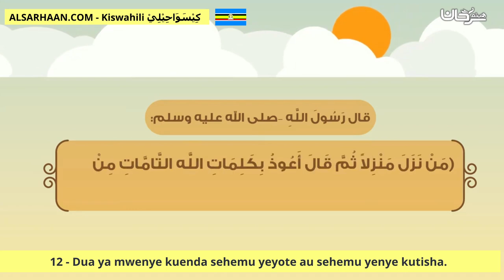12 Dua ya mwenye kuenda sehemu yeyote au sehemu yenye kutisha